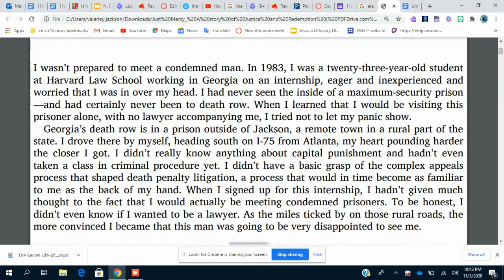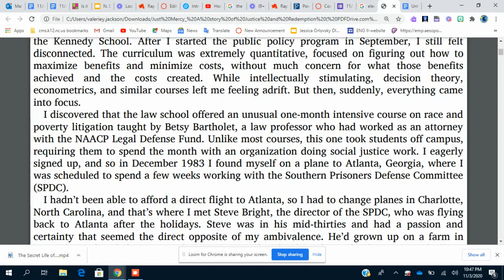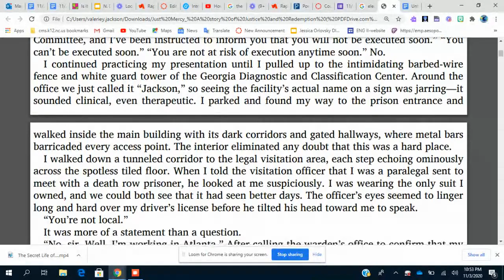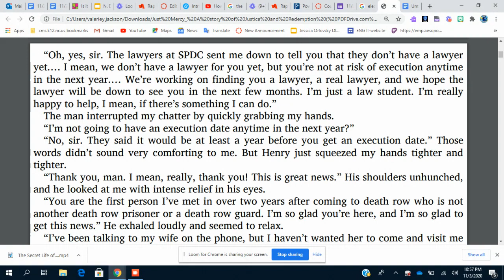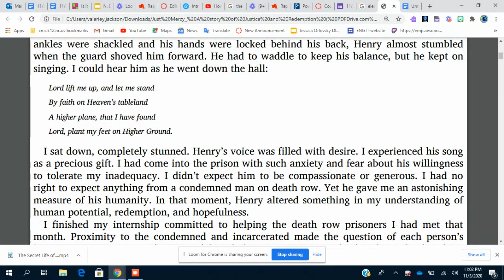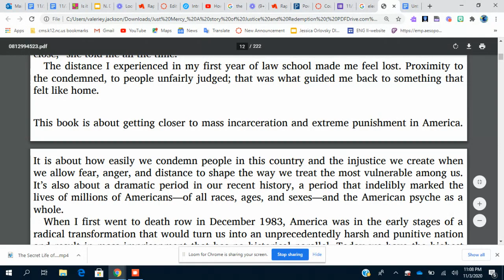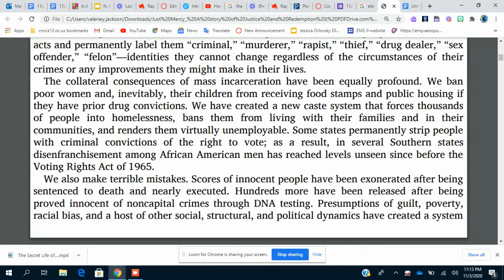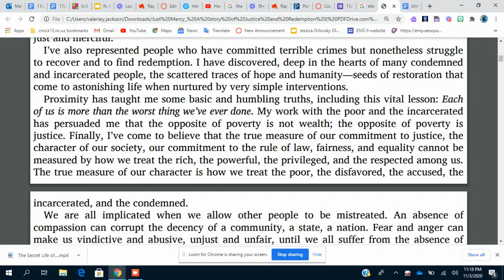Just mercy Intro-Audiobook (novel by Bryan Stevenson)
Intro to novel Just Mercy by Bryan Stevenson.